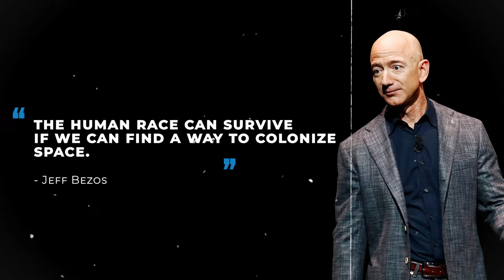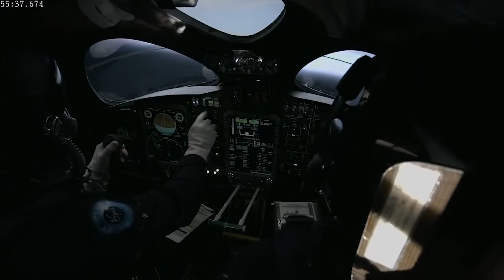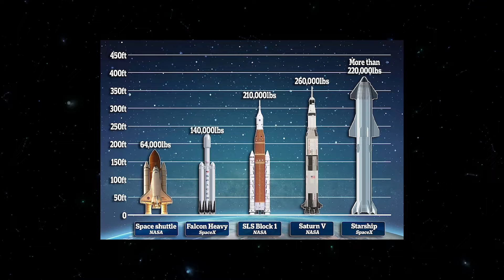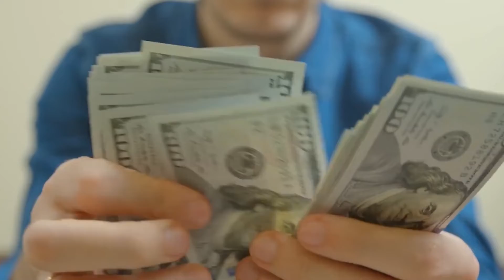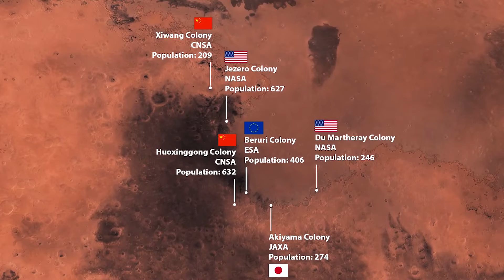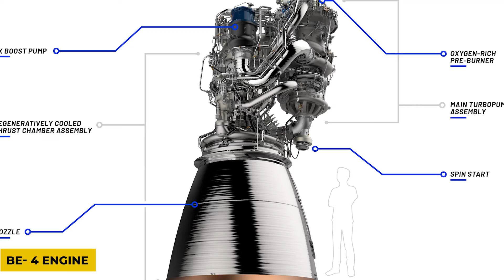How Jeff Bezos is Going to SAVE the FUTURE of Civilization!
Jeff Bezos believes that the human race can be saved if we can find a way to colonize space. With Blue Origin's New Shepherd rocket, he can take passengers into the suborbital space.

Bezos proposes a space program that is a blend of tourism and space colonization. The colonies he proposes would include forests, parks, farms, and puppy dogs. It could be less than a century before we have colonies in space, according to Bezos.

About Jeff Bezos Live

🎥 Videos about Jeff Bezos news, Blue Origin news & Amazon news
📝 Written, voiced, and produced by Jeff bezos Live